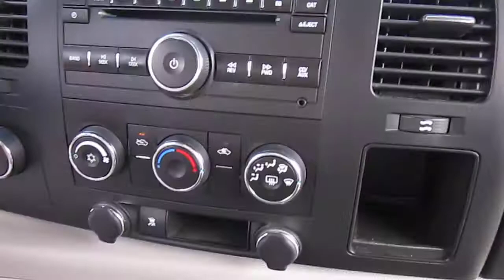2008 Chevy Silverado 30214B